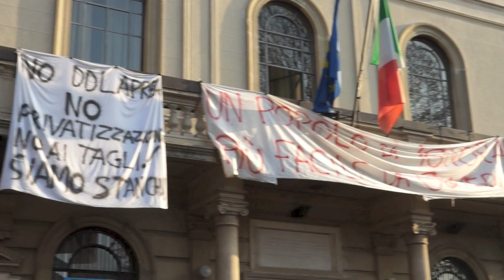Gli studenti di Tradate occupano la piazza del Comune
Gli studenti degli istituti di Tradate questa mattina (24 novembre) si sono riversati davanti alla sede del Comune per spiegare al sindaco, Laura Cavalotti, i motivi della loro protesta.